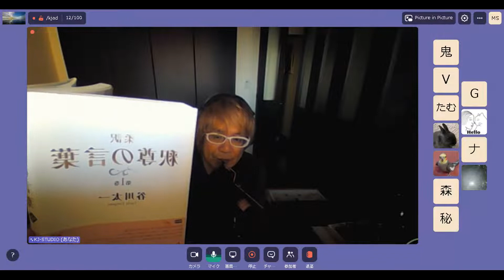11/15朝の会 釈尊の言葉「すべてのものは預かりものである」